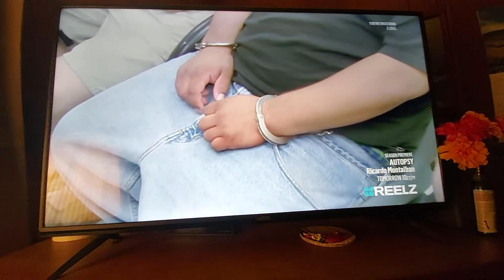Jail TV Show Domestic Violence Man and Woman kicks Officer.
Episode from Bad Girls where the First Scene is where a Guy is Charged with Domestic violence and then A Woman is Charged for DUI as she was being told to Sit Down She Kicks the Officer and Gets more Charges for Battery on a Officer.